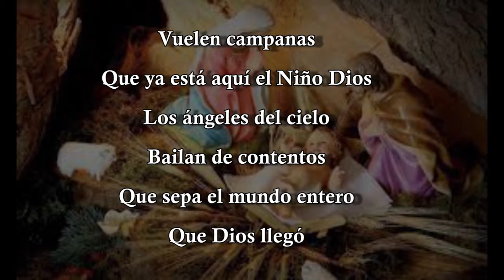Nicaragua Navidad en Amor, Armonía y Felicidad